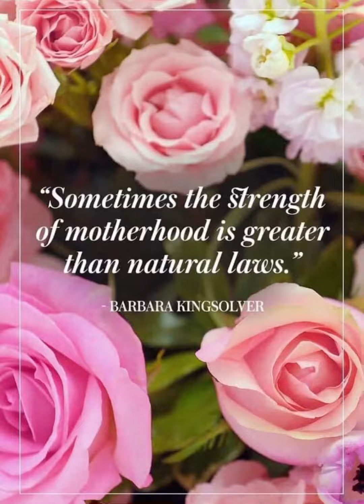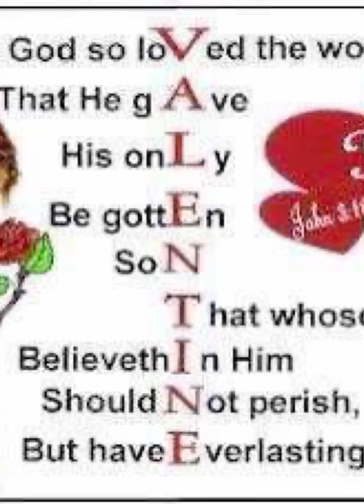Chinese Valentines they called it #520